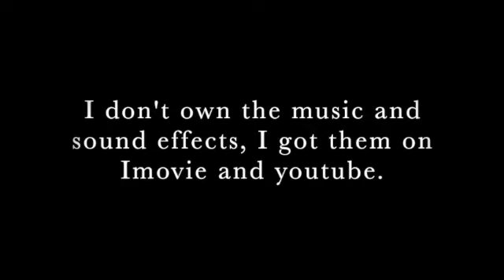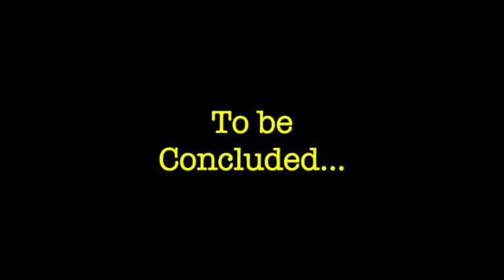Hunt for the Deranged Daspletosaurus pt. 3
After calling the reinforcements, John must help the dying Suchomimus and get to the certain location to meet up with the soldiers as well as avoiding the deranged Daspletosaurus...